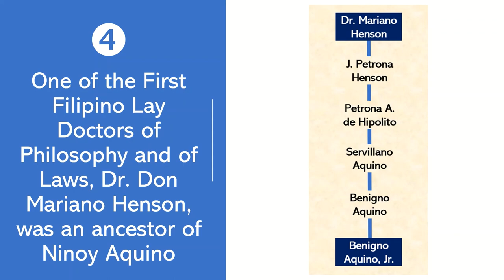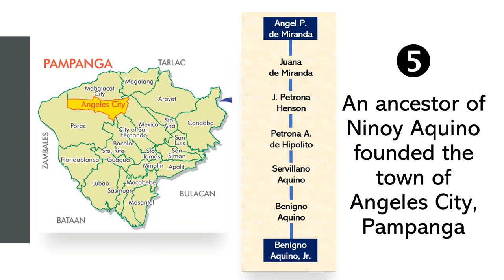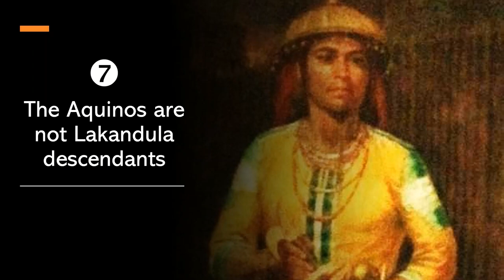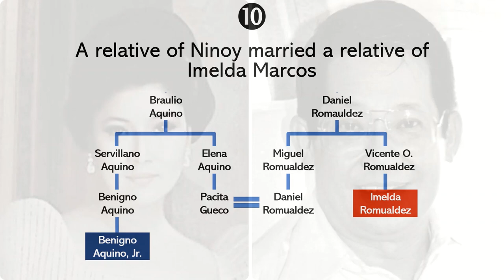10 Things About | Senator Benigno Aquino, Jr.'s Genealogy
Welcome to another episode of the Filipino Genealogy Channel. Today, August the 21st, is the anniversary of the assassination of Senator Benigno Aquino, Jr., husband of President Corazon C. Aquino, and father of President Benigno Simeon Aquino the third. On the anniversary of his death, we will present 10 facts about his family history.

1. The Aquinos, though known to be of Tarlac, are of indio Kapampangan extraction.
2. The surname Aquino is derived from the place Aquino, Italy.
3. The parents of Ninoy Aquino were related, albeit a bit distantly as third cousins.
4. One of the First Filipino Lay Doctors of Philosophy and of Laws, Dr. Don Mariano Henson, was an ancestor of Ninoy Aquino.
5. An ancestor of Ninoy Aquino founded the town of Angeles City, Pampanga.
6. Ninoy’s grandmother was known as a fiery Kapampangan woman who was famed as a swordswoman.
7. The Aquinos are not Lakandula descendants.
8. The Aquino family has produced 2 female senators.
9. Ninoy had to fight for 2 elected positions, due to his age.
10. A relative of Ninoy Aquino married a relative of Imelda Marcos.

CREDITS:
Chart/Script: T. Sales
Narration/Editing: T. Sales
Intro animation: Filipino Genealogy Channel